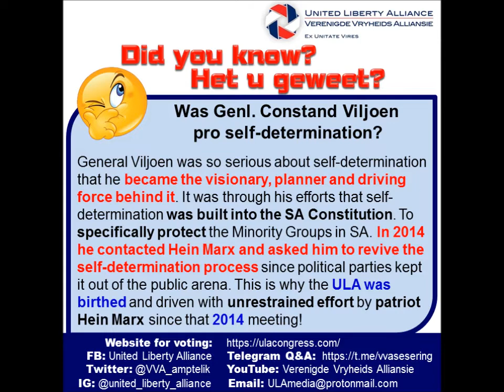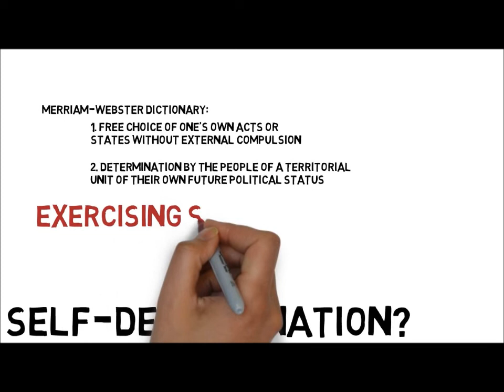Majoritarianism a terrible choice - genl. Constand Viljoen